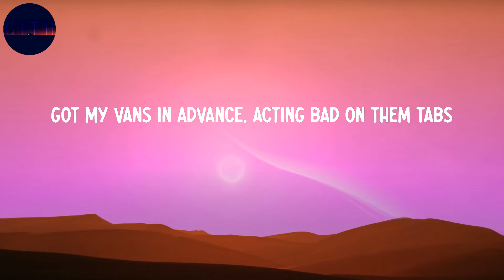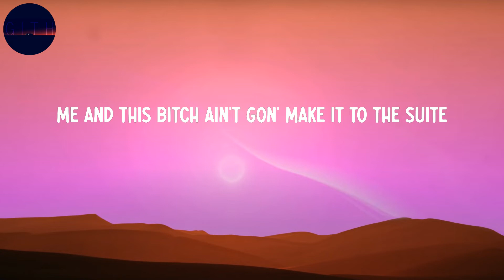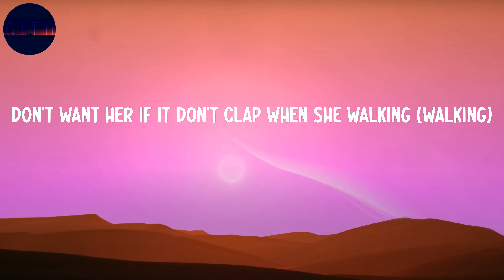Kevin Gates - Thinking with My Dick (feat. Juicy J) (Lyrics) | I'm just thinking with my dick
Lyrics:
Got money (got money), retarded
Don't want her if it don't clap when she walking (walking)
My shit dumb (shit dumb)
I'm just thinking with my dick
Skip the line, on my mind, VIP going mad (mad)
Bands make her dance with a bag full of Xans
Got my Vans in advance, acting bad on them tabs
Pants cost a grand, put that ass in my hands
Duffel bag full of cash, she a model? I'ma get her
Seen 'em now, she stop, popped, and squat by the zipper (zipper)
Thinking out loud, my dick plot, tryna kill her (kill her)
Help her, somebody, the bitch wiped on the liquor
Going live, long hair, shawty ride like Geronimo
Say I got the gas, we ain't talkin' 'bout Conoco
Knock the whole clique down, I'm talking like dominoes
One hit wonder, when we finish, adios
If I saw that bitch again, I probably won't even speak (never)
Gettin' trippy with your girl and her girlfriend (girlfriend)
Bet you never even knew she was a lesbian (lesbian)
Man, that girl swallow nut like an elephant (elephant)
First they swallow all my children
Then I kick them bitches out (kick them bitches out)